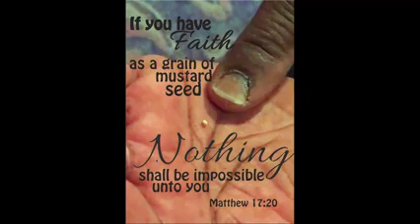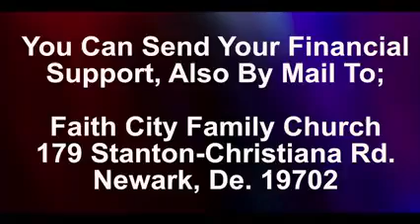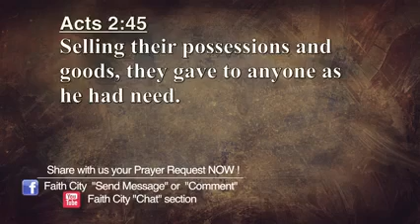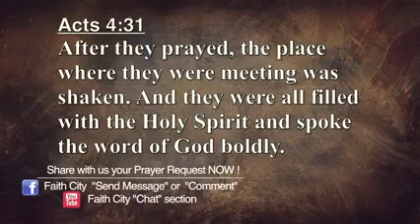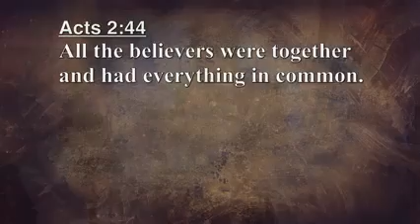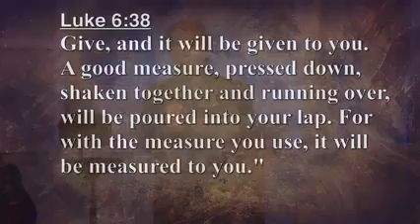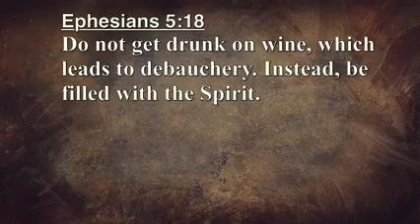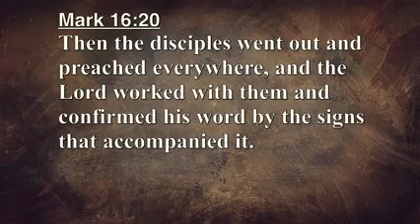Faith City Family Church "Hour of Power" Bible Study 9:30pm